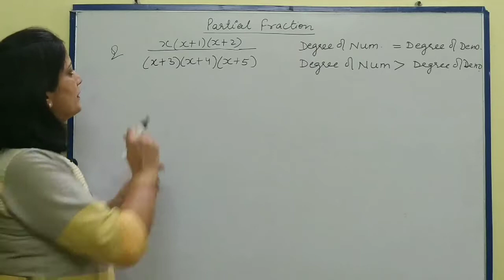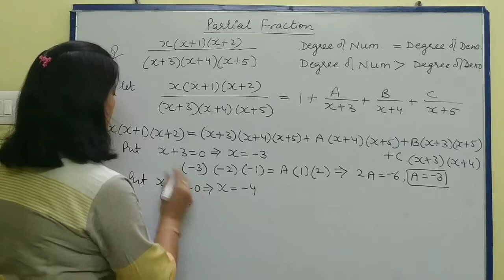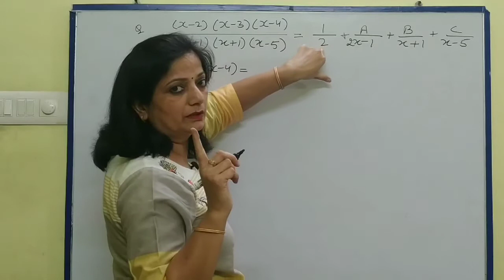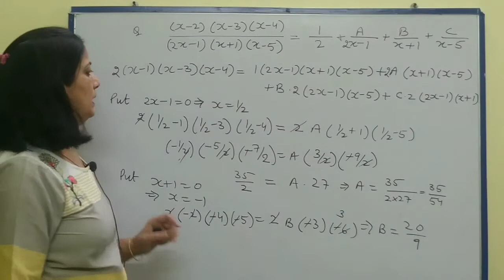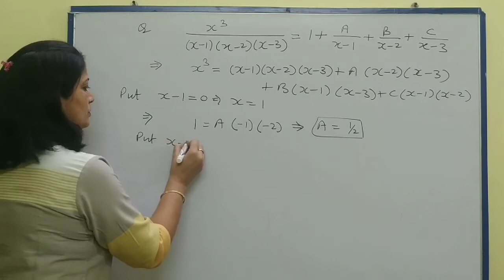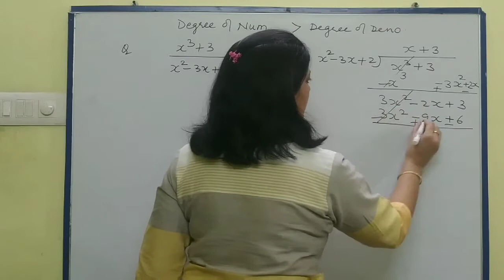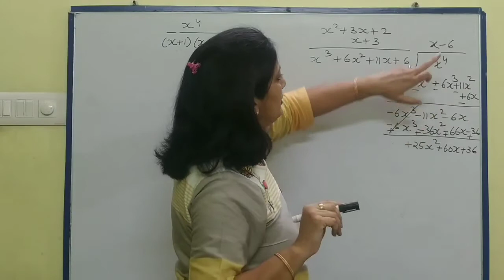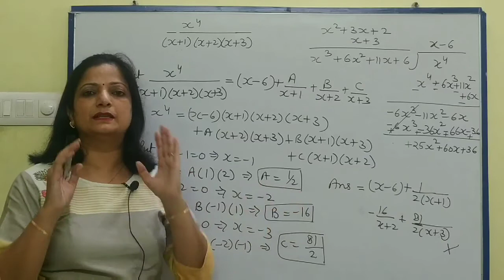Polytechnic first year Math | Partial Fractions | Class 2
Hello Friends !! This video "Polytechnic first year Math | Partial Fractions | Class 2" contains knowledge about                               . I hope you will like the video.